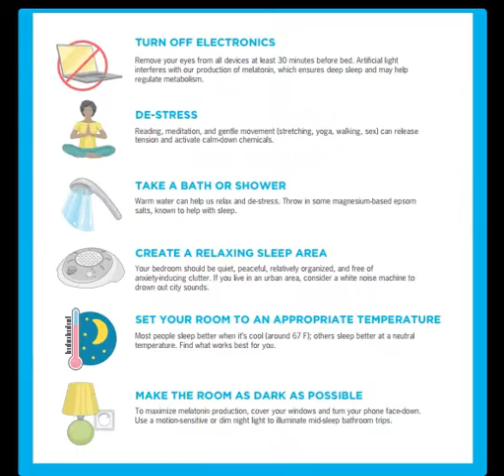N&F Busy Professionals